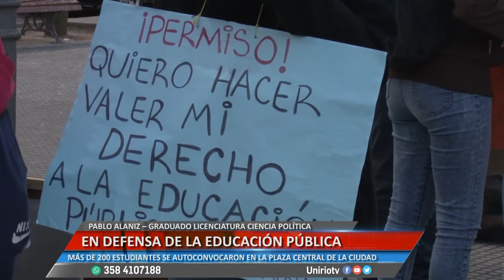EN DEFENSA DE LA EDUCACIÓN PÚBLICA - PABLO ALANIZ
MÁS DE 200 ESTUDIANTES SE AUTOCONVOCARON EN LA PLAZA CENTRAL DE LA CIUDAD
Facebook.com/uniriotv
Twitter.com/uniriotv